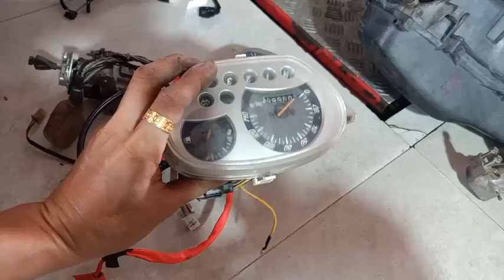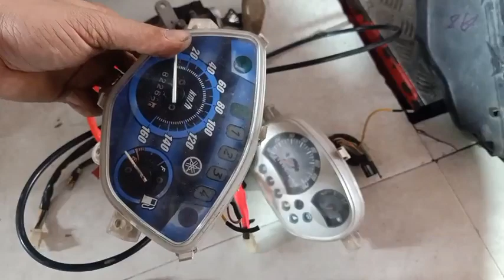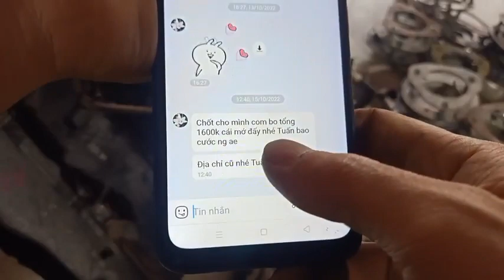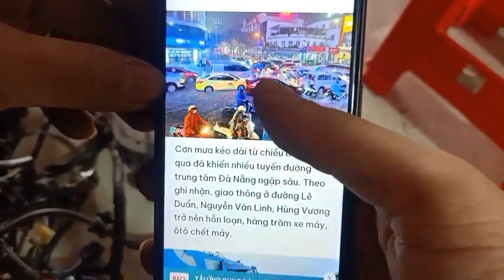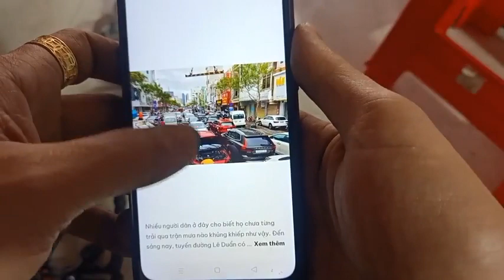Tay ga Đình Tuấn: Có ít đồ rã xe cung cấp cho ae 0909755993